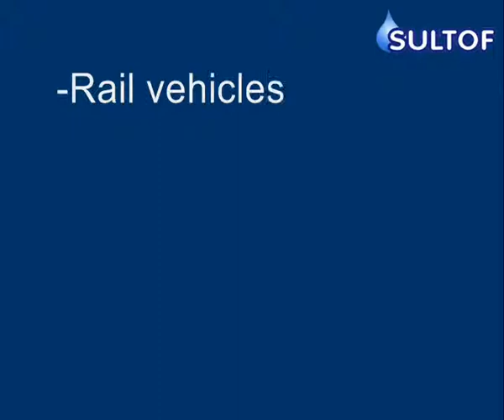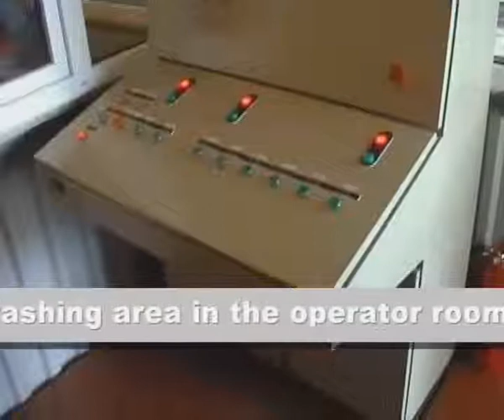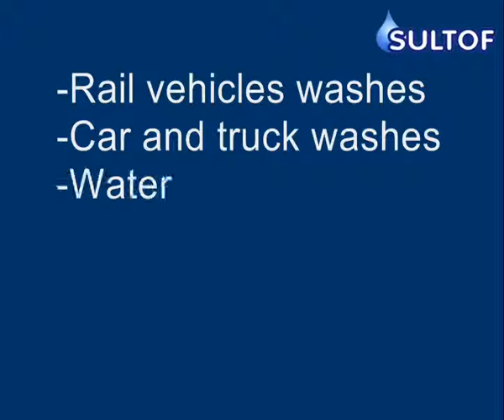Drive - Through Train Wash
Fully automatic brush device dedicated to wash train carriages.